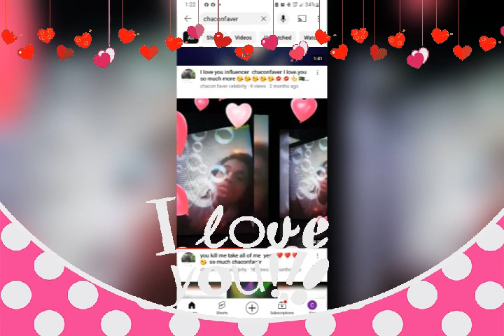I like his body too NFL man🏀 🏈 rapper 😍 ♥ ♥ ♥ 😘 😘 😘 👆 ✌ lots of love 💋 💋 I love you so very much ♥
chaconfaver Iove you so much 🖤 thug man 🇳🇬 ♥😘 😘 💋 i like your body too